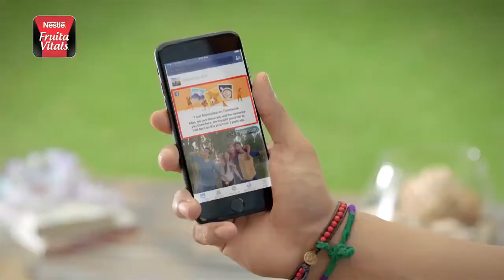Ali Zafar & Hania Aamir Nestlé Fruita Vitals Pakistan 2017 TVC 2